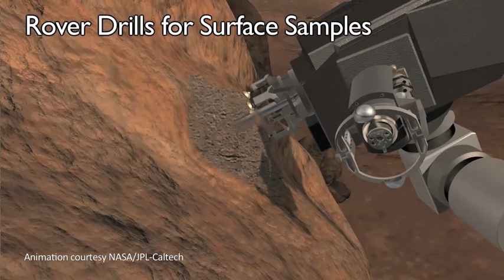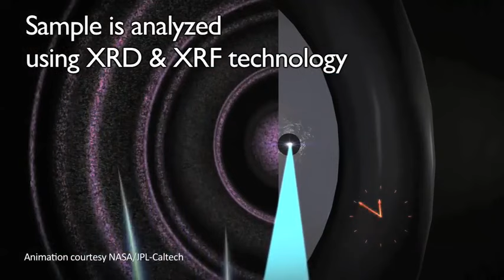O Canal da ONG CPMA - Centro Profissionalizante Mão Amiga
Somos uma Organização Não Governamental e nossa plataforma é a de distribuir conhecimentos gerais através de vídeo-aulas específicas em diversas técnicas de profissionalização e com agrangência a maioria das profissões possíveis.